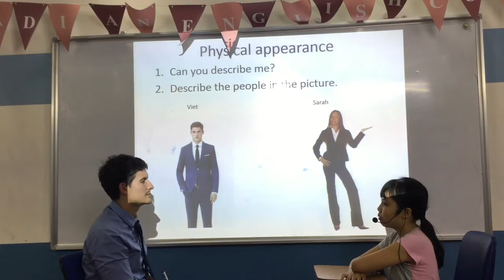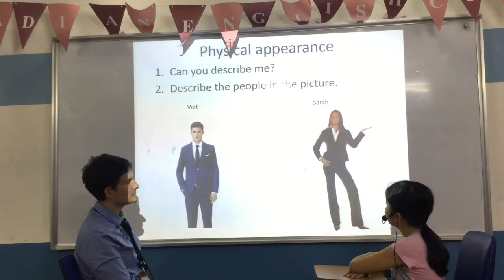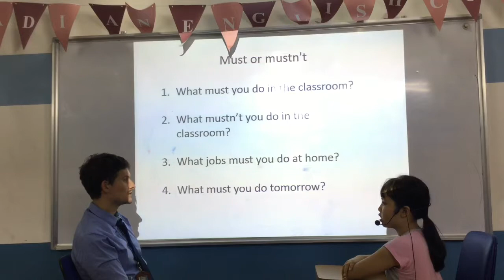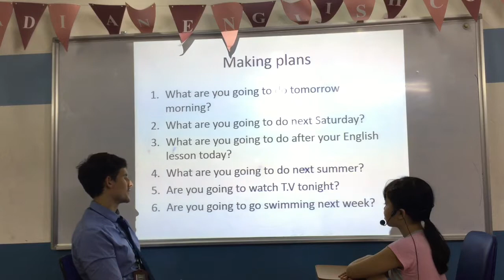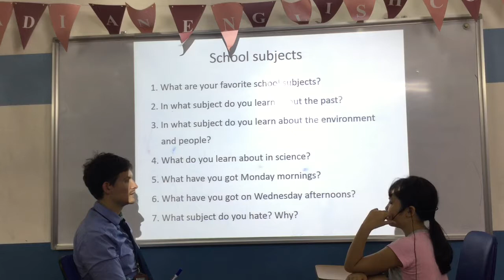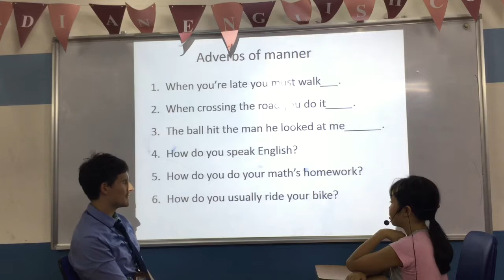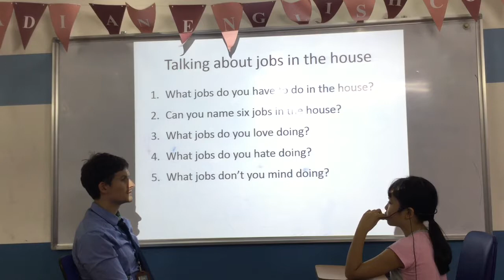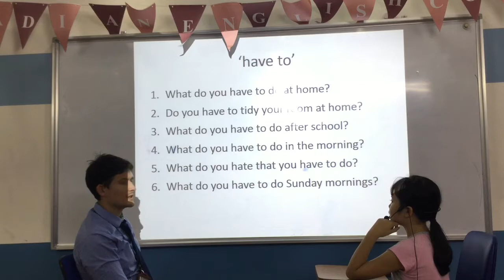Canadian English Council - Test In August - Ha Chi - English Smart 5B